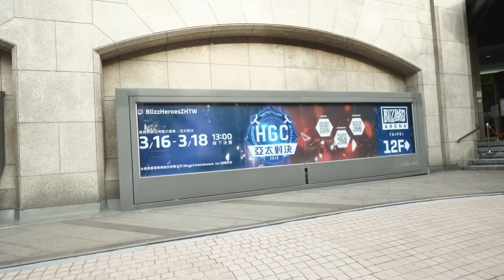HGC Oracle - 2018 Eastern Clash 1 - Episode 2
Go behind the scenes at the first Eastern Clash of 2018 in our documentary series "HGC Oracle". In this second episode, the teams continue their time in Taiwan and attend their media engagements.